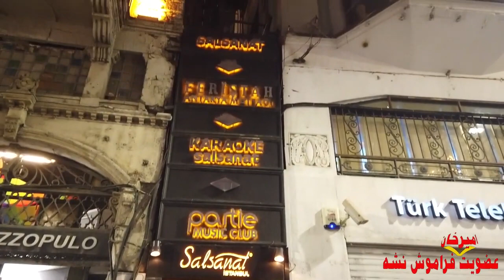قدم زدن در یکی از رویایی ترین جاده های دنیا ( جاده استقلال استانبول ترکیه )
بی شک خیلی از ایرانی ها تجربه ی قدم زدن در این جاده ی توریستی استانبول رو داشتن.
جاده استقلال استانبول یکی از پر تردد ترین و زیباترین مکانهای توریستی کشور ترکیه هستش که سالانه میلیونها توریست از سراسر دنیا توش قدم میزنن.
من این ویدیو رو نیز مثل سه ویدیو قبلی چندین سال پیش و زمانی که استانبول زندگی میکردم ضبط کردم کردم و تو کانال قبلیم آپلود کرده بودم.

استانبول کجا بریم ؟

اگه به استانبول گردی علاقه دارین و دوست دارین جاهای دیدنی استانبول رو مجازی بگردین با من تو این ویدیو همراه باشین.
استانبول ترکیه بی شک جزو اولین انتخاب ایرانی ها برای سفر نوروزی هستش و حتی زندگی در استانبول هم همیشه از انتخابهای مهاجرت ایرانی بوده
ترکیه استانبول با جاده استقلالش معروفه که قراره باهم توش ولاگ بگیریم ,اگه آماده سفر به استانبول و دیدن محله های استانبول هستین ادامه ی ویدیو رو ببینین…

My wife and I are touring all the cities of Iran and recording videos. If you would like to travel to Iran virtually, watch our blogs.
Iranian Vlogger  / Iranian Blogger
tech travel eat
travel vlog
travel songs
travel tips
family travel
time travel
لطفا جهت حمایت ویدیو رو لایک کنید و چنل ولاگ سفر رو سابسکرایب کنید.